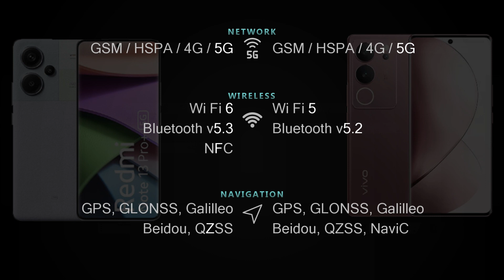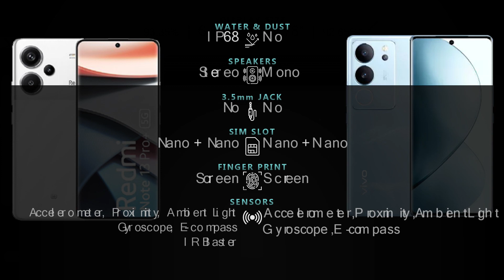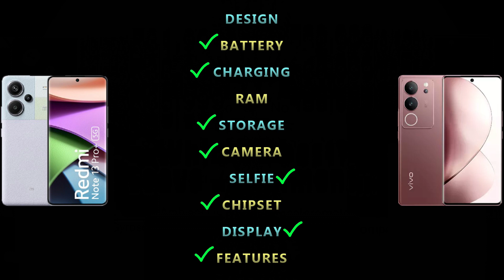Redmi Note 13 Pro Plus vs Vivo V29 5G Comparison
Redmi Note 13 Pro Plus vs Vivo V29 5G Price and Full phone specifications [Design, Connectivity, Battery, Charging, Camera, Chipset, Display, OS, Features and more] comparison.